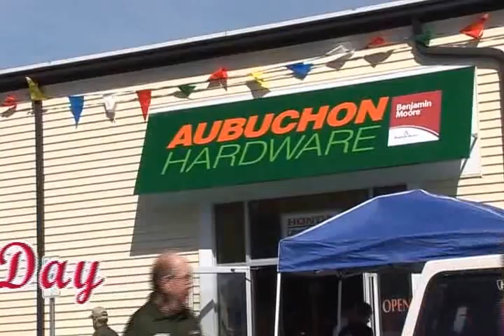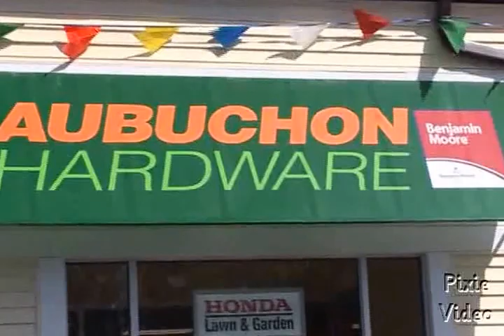Let's Visit A New Aubuchon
Come with Pixie Video Productions as we visit a new hardware store opening in Ipswich, Massachusetts.